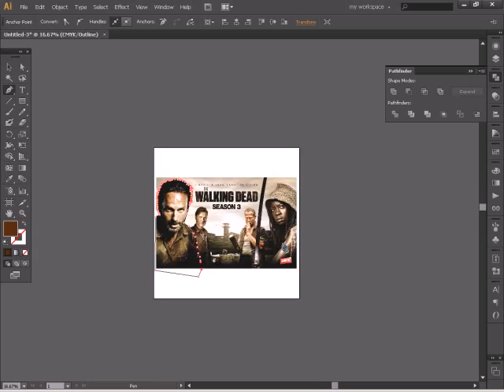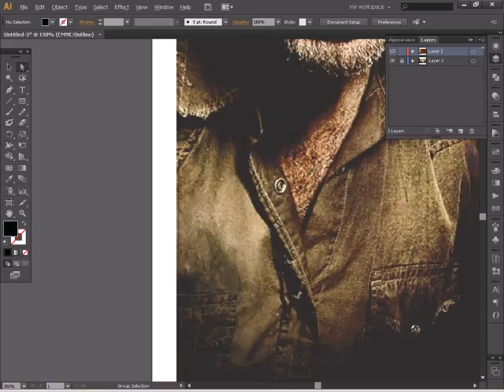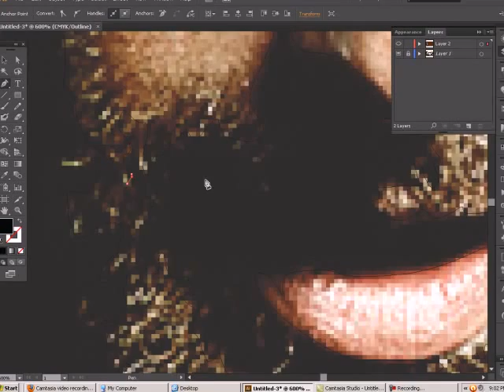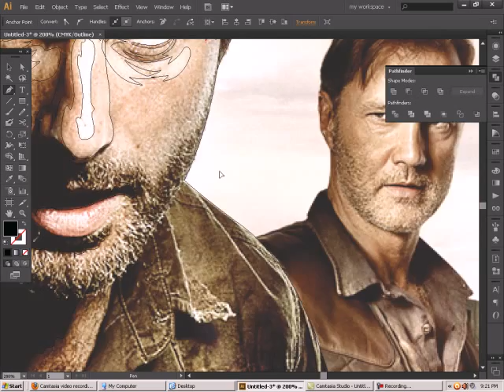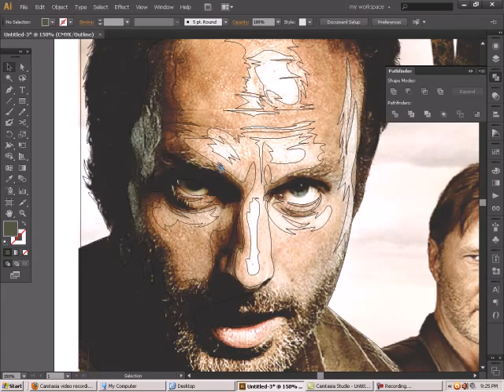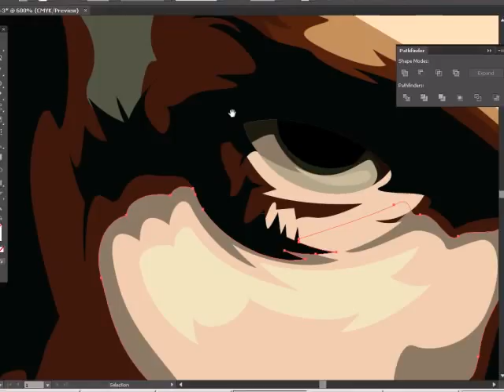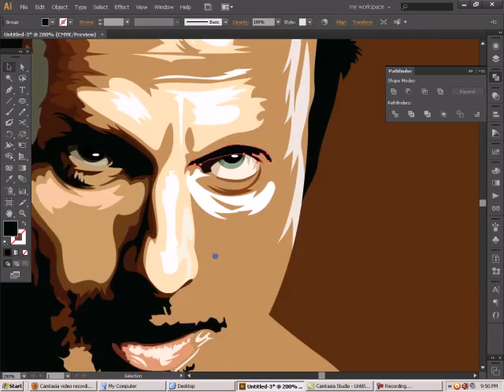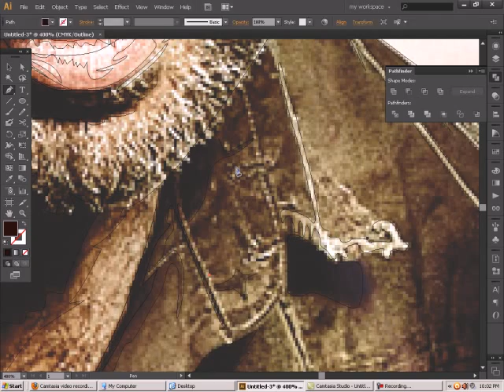The Walking Dead Rick Grimes Vector Art Part 1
Fan art of The Walking Dead's Rick Grimes